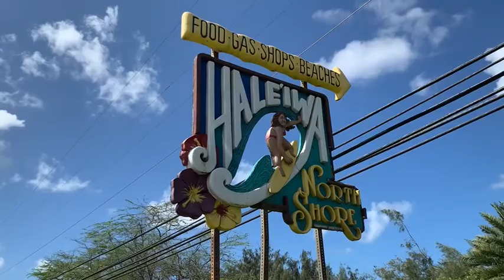ALOHA OAHU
A week in HI